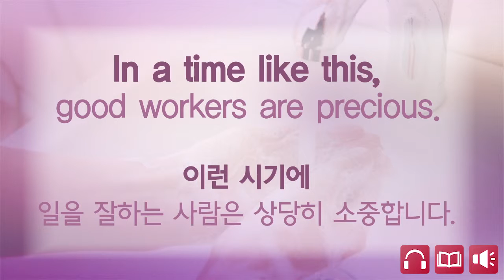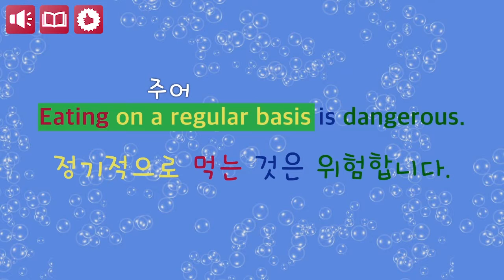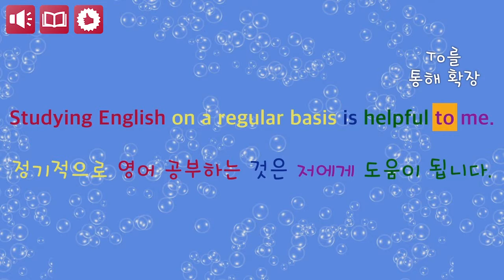손을 꼭 씻으세요 (2)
365일 매일 그날의 핫이슈를 다루며 끊임없이 변화하는 색다른 컨텐츠, '데일리컨텐츠'
대한민국에서 그날 있었던 최고의 핫이슈를 영어로 쉽고 재미있게 풀어봅니다!

잉글리쉬킹덤 데일리컨텐츠 - 손을 꼭 씻으세요(2)

It's a Habit.
습관입니다.

ENGLISH KINGDOM
Your English Keeper